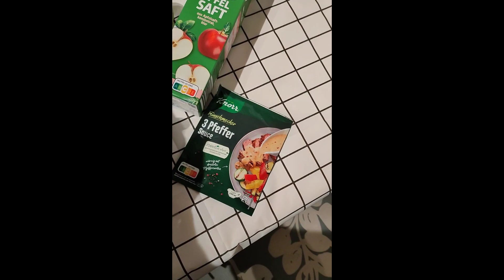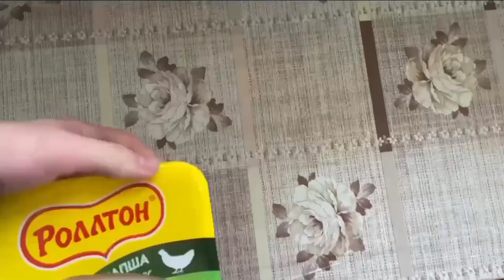Из России во Францию | F.R.I.E.N.D.S. (2)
Поддержать нас можно по ссылкам:
Отец режиссёр и сын киберспортсмен. Рассказываем о нашей повседневной жизни во Франции.